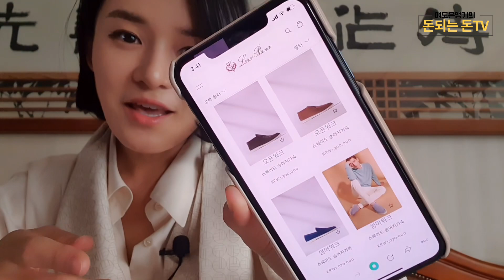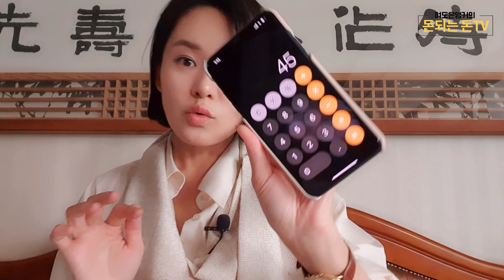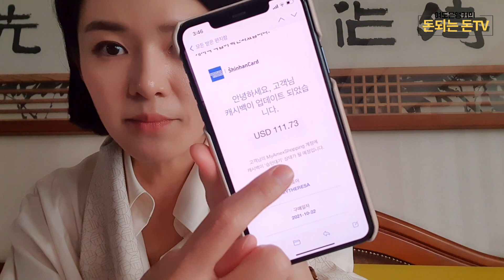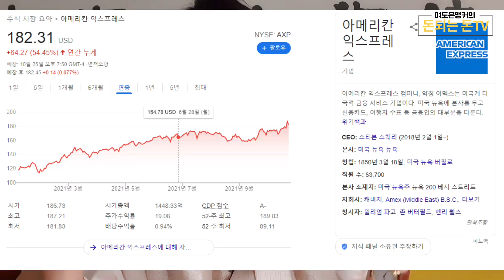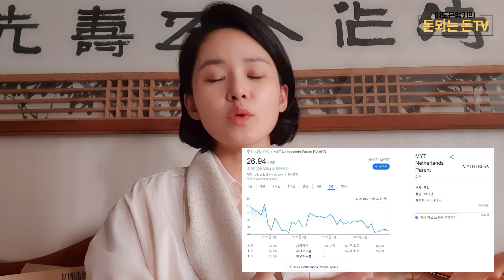로로피아나 슈즈 언박싱 핑계로 해외주식 얘기하기 (feat. 할인팁 방출) [투자의 아이디어 브레인스토밍]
★[여도은 앵커의 돈되는 돈TV 를 응원해주세요! -멤버십가입]

★여도은 앵커의 신간도서 [N잡러의 돈은 잠들지 않는다] 구입하기

★[착용 중인 모든 주얼리 제품]은 YEOYU 입니다. 제 브랜드 :)

Copyright ⓒ 2021 by 여도은 앵커의 돈되는 돈TV. All pictures cannot be copied without permission.

 ◆ 광고 및 비즈니스, 출연 등 관련 문의는